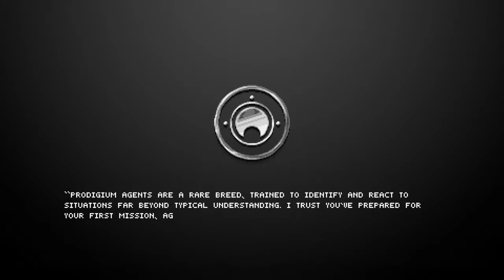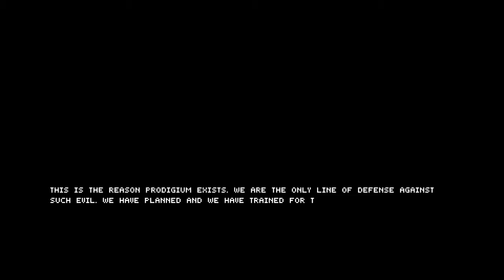The Mummy Demastered Basic Rifle Challenge #1